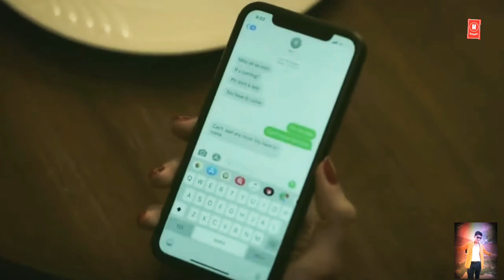M-SERIES Pachtaoge Lyrical | Arijit Singh | Vicky Kaushal, Nora Fatehi |Jaani,BPraak|Bhushan Kumar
M-SERIES Pachtaoge Lyrical | Arijit Singh | Vicky Kaushal, Nora Fatehi |Jaani, B Praak | Bhushan Kumar